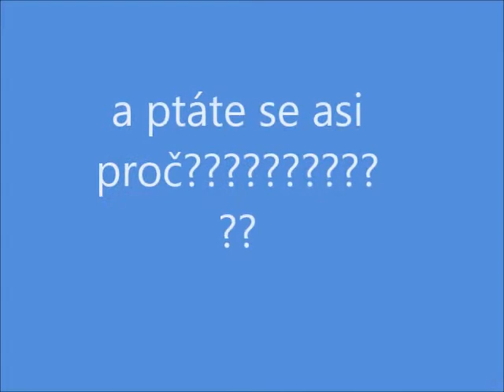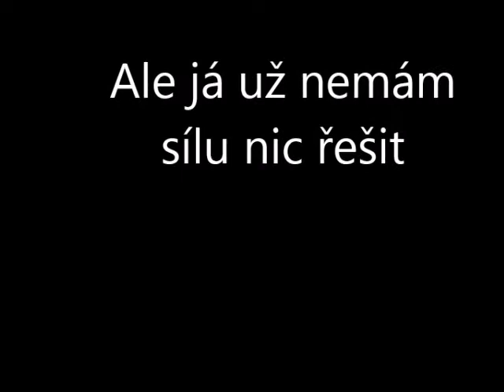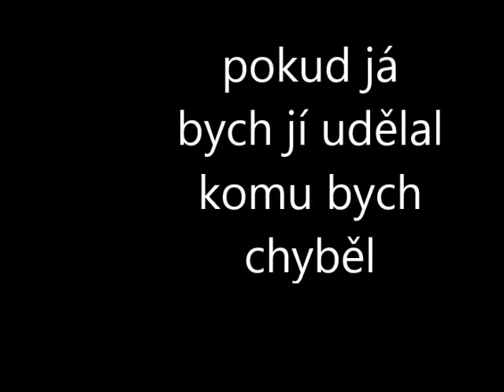vzkaz pro přátele